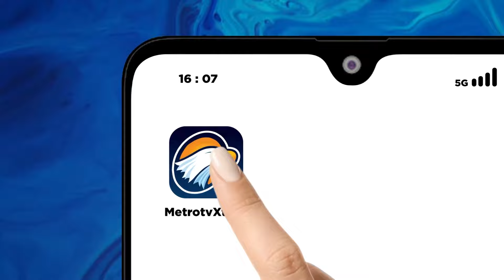Ini Jadwal Timnas Indonesia di Putaran Ketiga Kualifikasi Piala Dunia 2026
MetroTV, TIMNAS Indonesia tergabung di Grup C putaran ketiga Kualifikasi Piala Dunia 2026 zona Asia bersama raksasa Asia Jepang, Australia, Arab Saudi, Bahrain, dan Tiongkok setelah undian babak grup selesai digelar di Kuala Lumpur, Malaysia, Kamis (27/6).